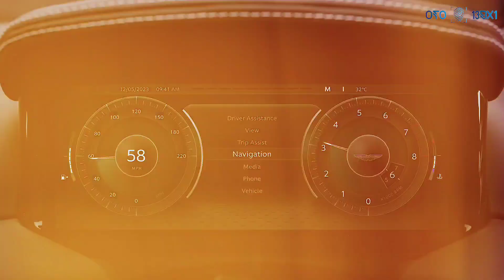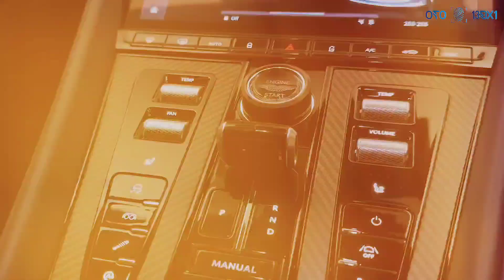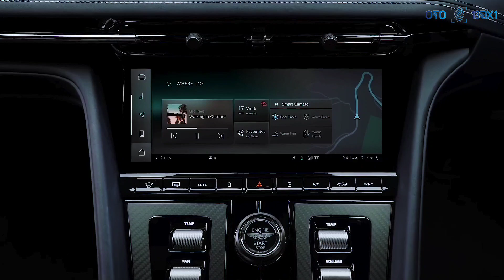Aston Martin Valour V-12 Manual Gearbox || OTO 13BX1